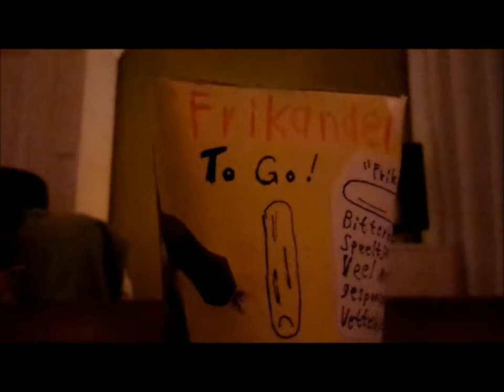Weapon Demonstration: Mr. Frikandel's Wok Box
A Demonstration Video about the Frikandellen Wok Pack. ENJOY!!!